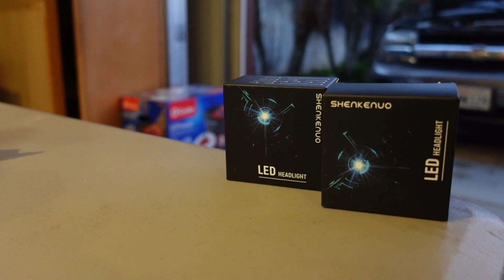MY TRUCK IS BACK !!! + TBSS CLONE BUILD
BUY YOUR CANDY 👇🍭